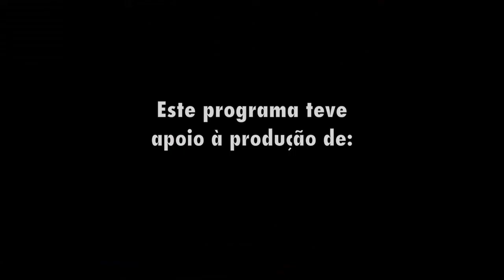Fernanda Brito produz o programa Fotografia Total com Pedro Abrunhosa